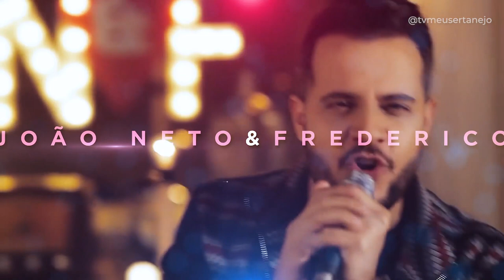BRUNO FARÁ LIVE SOZINHO, ESQUECERAM O MARRONE?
Aoow trem bonito, bão? Bruno e Marrone não vão fazer lives juntos, Marrone foi excluido ou esquecido? Tentamos desvendar esse mistério.